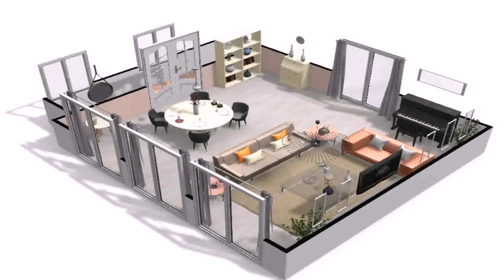House Floor Plan Websites (see description)